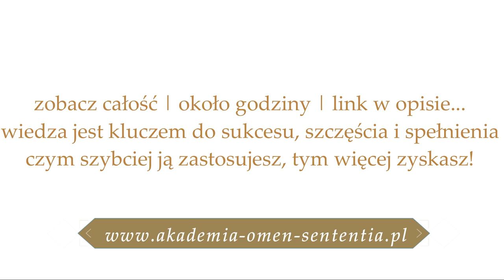Nie wiesz jak materializować to, czego pragniesz, a nie to, od czego chcesz się uwolnić?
📳Moje Strony na Facebook:
▶Magiczny Świat:
▶Jak być prawdziwą kobietą?